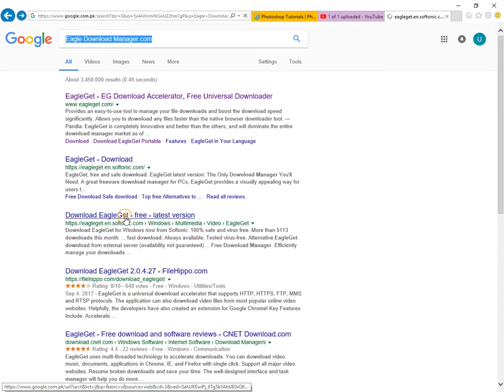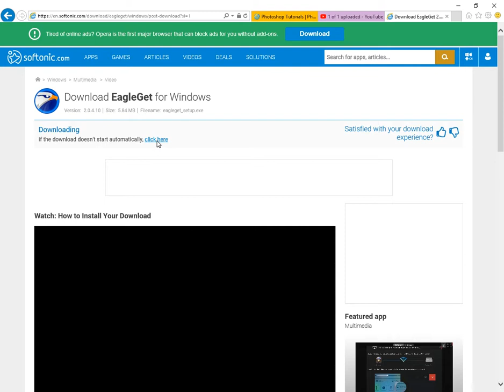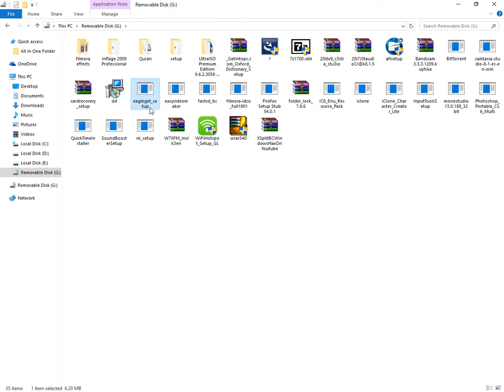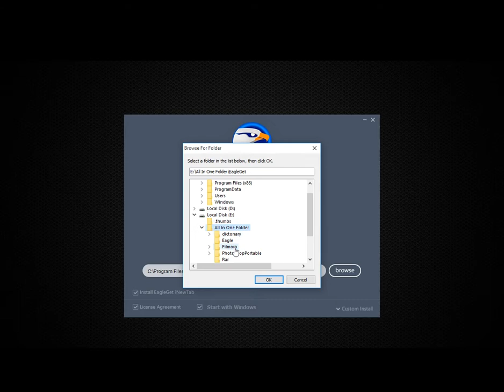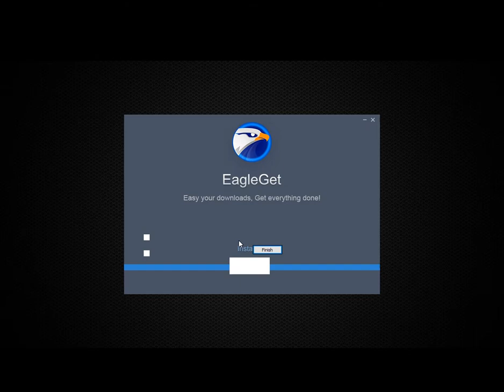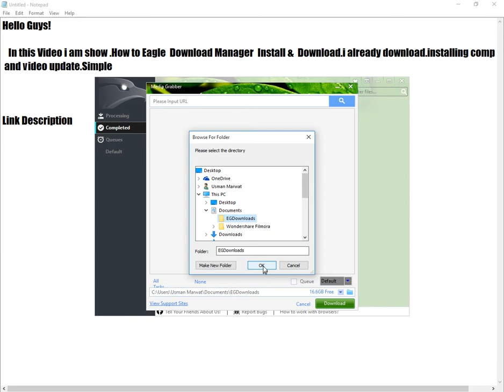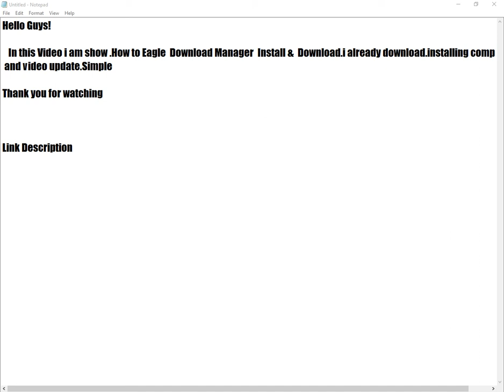How to Eagle Download Manager Install And Download Free Full Version